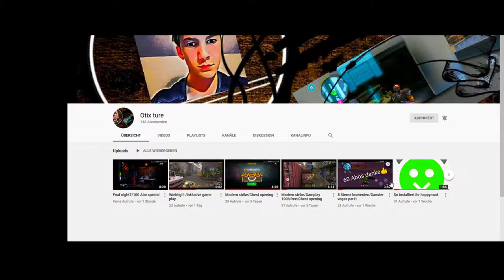In MINECRAFT 1000 TNT Blöcke in die Luft jagen!!!